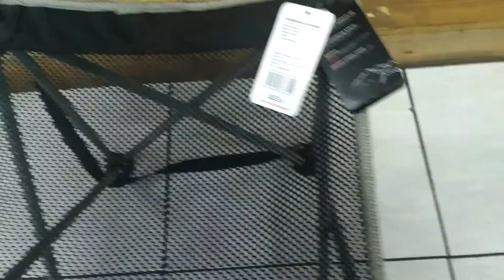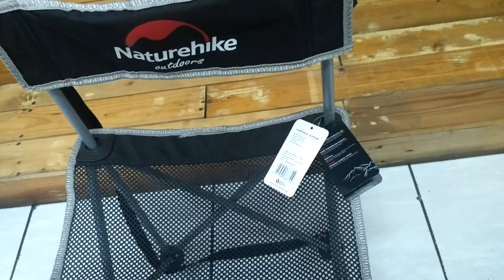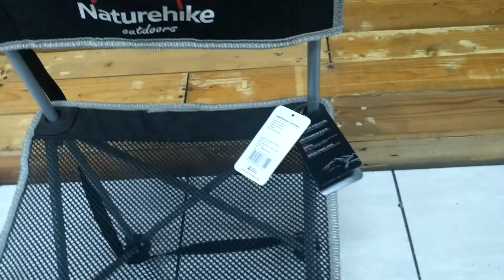Riview kursi lipat dari Naturehike | Folding Chair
Kursi Lipat Naturhike ini sangat nyaman kita pakai, dilengkapi dengan penopang badan yg empuk dan pastinya kuat.